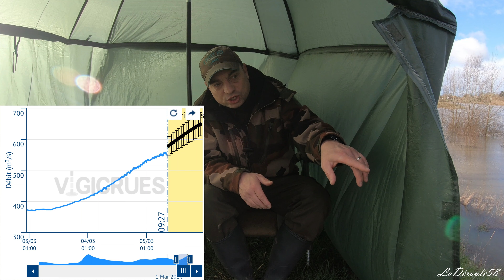Pêche de la carpe en Loire // Saison hivernale.